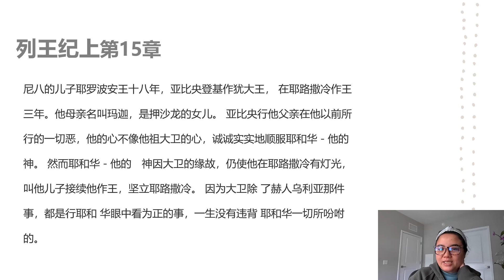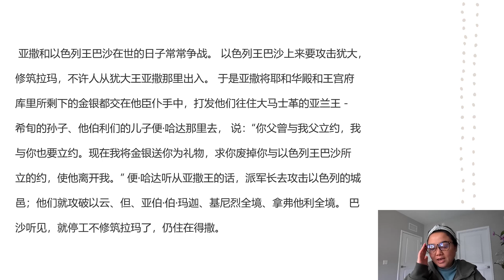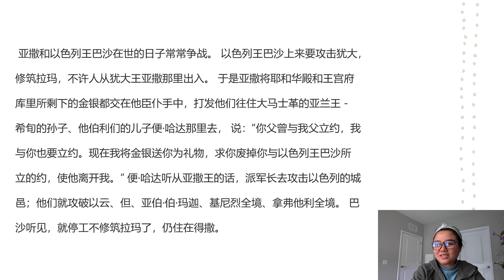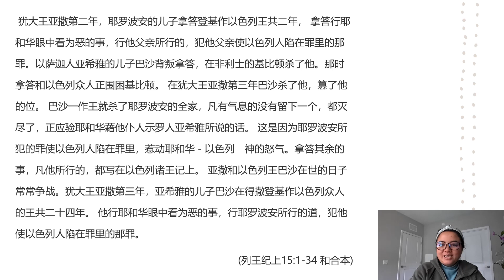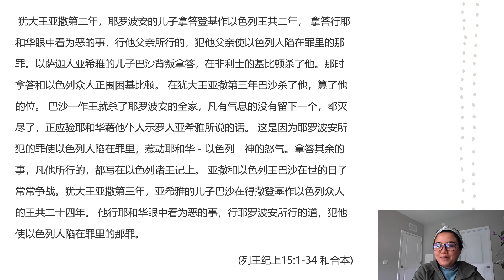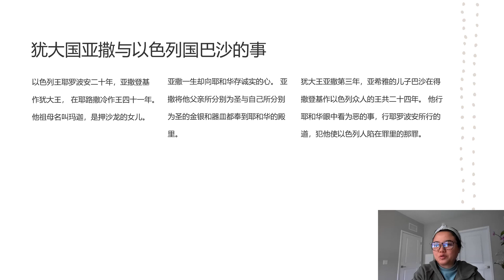聖經 列王紀上第15章：猶大國亞撒與以色列國巴沙的事，從善如登，從惡如崩